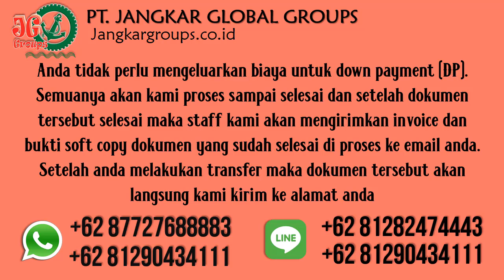Surat Keterangan Belum Menikah WNA Romania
PT Jangkar Global Groups siap mengurus legalisir notaris, legalisir kemenkumham, legalisir kemenlu, legalisir kedutaan romania, pengurusan visa, rptka, imta, telex, surat keterangan belum menikah, pengurusan dokumen perkawinan beda negara, pelaporan perkawinan campuran dan penerjemah tersumpah